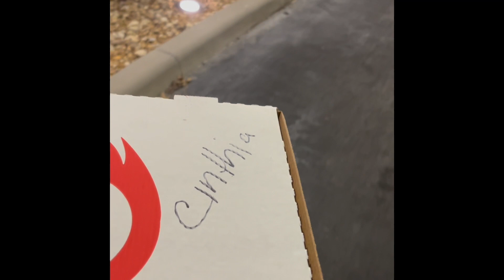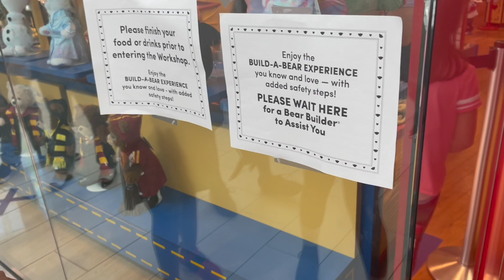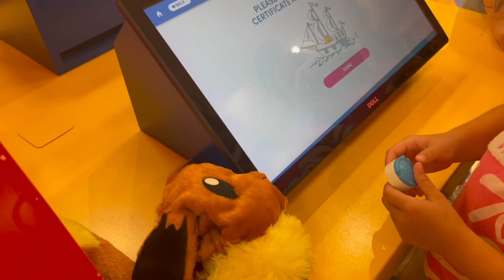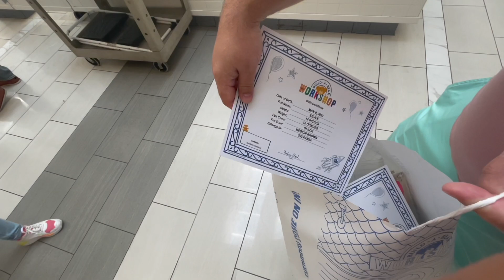#240 США/ВЛОГ Едем в Орландо/ Mайские выходные/Universal citywalk/ Флорида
США/ВЛОГ Едем в Орландо/ Mайские выходные/Universal citywalk/ Флорида

✌️ВСЕМ ПРИВЕТ!!!